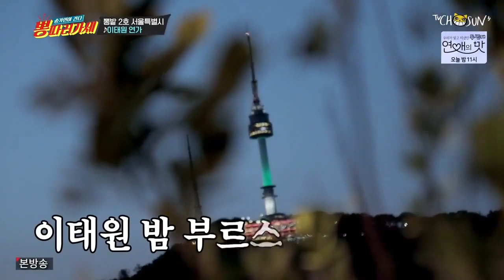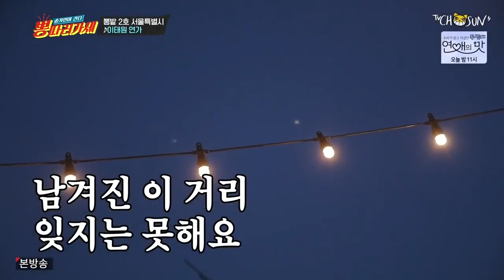송블리 송가인 - 신사동 그 사람 + 비 내리는 영동교 + 이태원 연가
뽕따러가세 송가인이 간다 3회